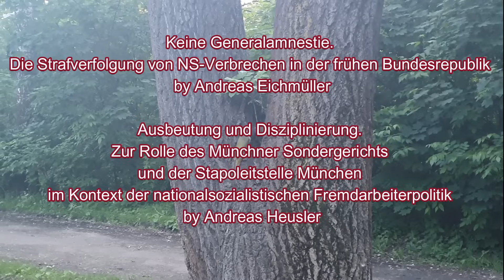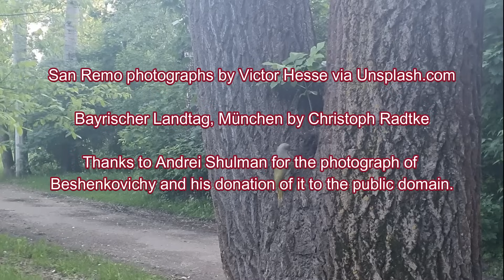The post war fate of Nazi war criminal Oswald Schäfer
Lisette Schaeffer, a ninety year old woman was murdered in Sanremo in 2001, leaving around EUR10m in cash and assets in various countries.  Her brother, Oswald Schäfer, who was two years older than she was, studied to become a lawyer and then got a job with the Reich Security Main Office.  His career was propelled by Werner Best, who was second in command of the SD to Reinhard Heydrich.  This led him to being the head of the Gestapo at Wesermunde – Bremerhaven and then Reichensberg in occupied Czechoslovakia before being sent to the east to mass murder Jews and others in the occupied Soviet Union as the CO of EK9.  From there he returned to be the head of the Gestapo in Munich.  At Munich he oversaw the interrogations of the White Rose resistance movement, including those of the Scholl siblings, organised the deportation of Jews from Munich, ordered the murder of two recaptured South African POWs who had taken part in the Great Escape and participated in the murder and beating of Eastern workers who had been arrested by the Gestapo.  Just before the liberation of Munich on 30 April 1945, he fled.
On 29 April 1945, Oswald Schaeffer was reported to be cycling south towards Garmisch Parkenkirchen.  He had committed crimes in the Soviet Union and in Germany and he would have known that he would have faced the death penalty if caught.  His immediate problem was to avoid the British authorities who wanted him for questioning about the murder of the two SAAF pilots, Flight Lieutenant Rupert Stevens and Flight Lieutenant Johannes Gouws.
In May 1944, the British government learned of the murders after a routine visit to the Sagen POW camp by the Swiss authorities as the protecting power.  On 19 May 1944, Foreign Secretary Anthony Eden announced this to the House of Commons. Shortly after the announcement, the Senior British Officer of the camp, Group Captain Herbert Massey, was repatriated to the UK due to ill health. Upon his return, he revealed how the escape happened and how he had been informed of the murders of the recaptured escapees.  On 23 June 1944, Eden announced that those responsible would be brought to exemplary justice.
After the liberation of Germany, a team was set up to find the criminals.  There was a lead in the south of Germany and a southern investigation team was set up under Flight Lt. Courtney.  The Americans had set up an internment camp here in Garmisch Partenkirchen.  They were holding a former Munich criminal investigator Anton Gassner.  Gassner had fled from Munich and gone to live with his sister at Bad Reichenall near Berchtesgaden.  He was arrested there in June 1945.  He was able to provide some details about the murder of the Allied airmen and reported on what he had heard of Schaeffer’s escape which must have happened before he left. He said that the general opinion was that Schaeffer was somewhere in the Tyrol and had probably committed suicide there.
The British were able to trace and capture three Munich Gestapo officers and confirm that one, Schermer, had committed suicide.   The three, Weil, Geith and  Schneider were arrested, put on trial and found guilty.  The case of Weil is particularly draconian.  He had been the duty officer on the night that Schaeffer had ordered the two South African pilots to be murdered.  He was one quarter Jewish and trying to hide it as best he could.  He had once been a police officer and had transferred to the Gestapo, whether voluntarily or not, I cannot say.  However, where better for an underground Jew to hide than in the Gestapo? He knew that the pilots were to be killed but claimed that he thought that they had already been found guilty at a court.  He had gone with the prisoners on their final journey. When the car got to the predetermined location for the murder, the pilots were offered a chance to get out and urinate.  He took the opportunity to do the same.  When they were shot, he was urinating and came back to find out that they had been killed.  He freely gave evidence to the investigators.  It did not help, as Albert Pierrepoint hanged him in Hamelin prison on 27 February 1948.
That year, the British government announced that it would not continue to seek the murderers of the Great Escape killers.  As it happened, it was the German authorities who found Oswald Schäfer, and not in the Alps but in Limburg an Lahn to the east of Koblenz.
In his denazification trial, Schäfer was classified as a “main culprit”. This meant that most of his assets were seized and he lost his right to a pension.  However, he had friends who remembered him from the old days.